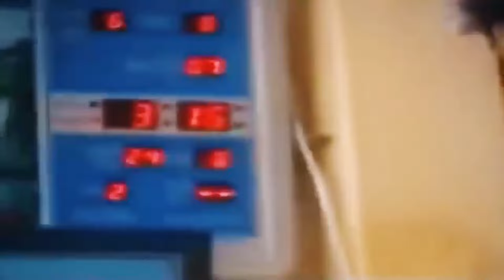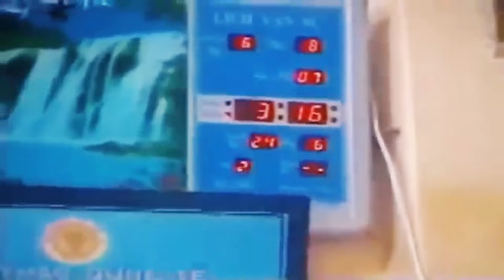Ni Cô Bị VỊT BÁO OÁN Làm Sao Giải (Chớ Xem Nhẹ) | Thầy An Lạc Hạnh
Thiền sư An Lạc Hạnh, tên thật là Lê Văn Thanh, sinh năm 1935 trong một gia đình nông dân nghèo khó tại làng Tân Trạch, xã Bạch Đằng, huyện Tân Uyên, tỉnh Bình Dương. Thầy được sinh ra trong môi trường gia đình yêu nước, thương dân, và từ thuở nhỏ đã được cha mẹ dạy dỗ kỹ càng, khuyến khích ông thực hiện các hành động thiện lành và tích đức bằng việc giúp đỡ những người gặp khó khăn.

Khi đến tuổi trẻ, thầy  An Lạc Hạnh có cơ hội gặp một hòa thượng và theo học đạo tại tịnh xá Bửu Pháp, nằm trên núi Bửu Long, thành phố Biên Hòa, tỉnh Đồng Nai.

Vào năm 1960, ông chính thức xuất gia theo hệ phái Khất sĩ, do tổ sư Minh Đăng Quang sáng lập, và nhận pháp danh Thích Giác Sự. Ông chọn cuộc sống giản dị, hy sinh tất cả cho Phật pháp, truyền bá đạo lý và cứu giúp chúng sinh khổ đau.

"Hoa vàng hé nụ, gió đung đưa
Lặng nghe một tiếng mõ buổi trưa
Ai đang tụng niệm kinh Đức Phật?
Xa kiếp hồi luân chút nắng thừa"